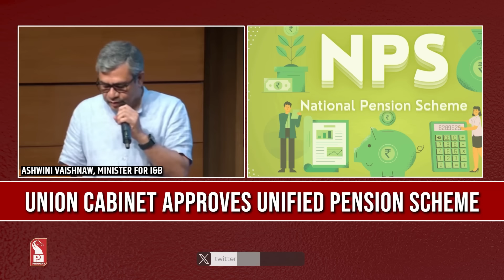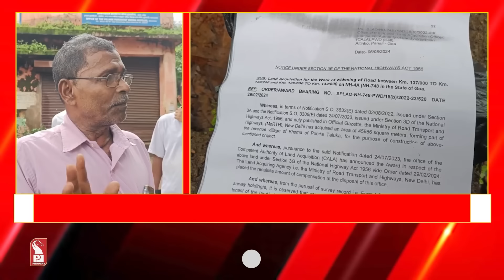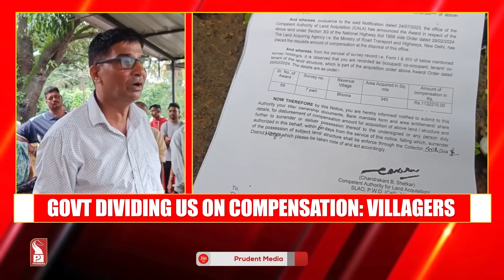Goa Mid Day at 12.30 pm